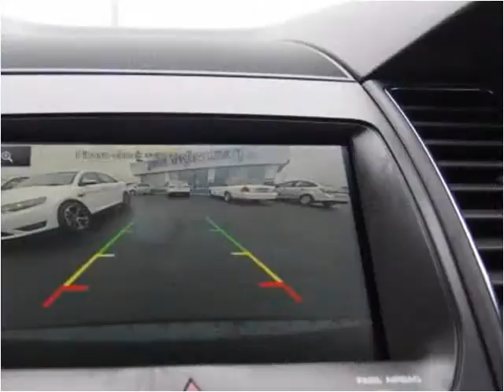2015 Ford Taurus New Cars Carrolton KY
This 2015 Ford Taurus is available from Earl Floyd Ford.